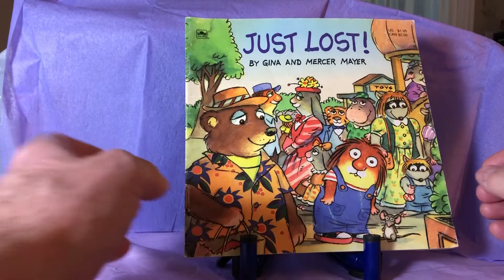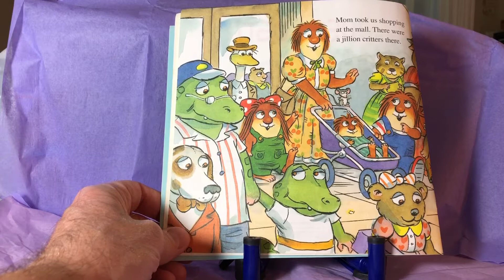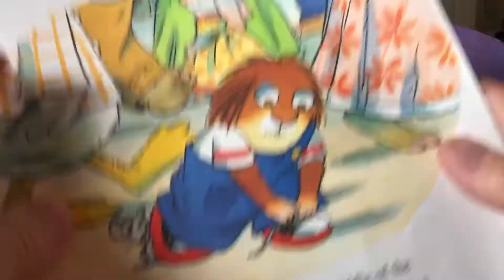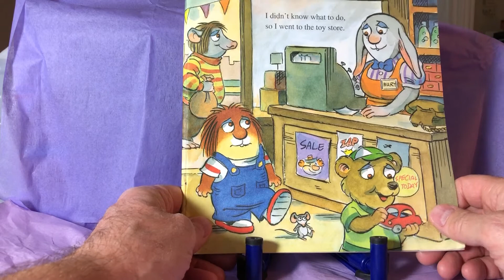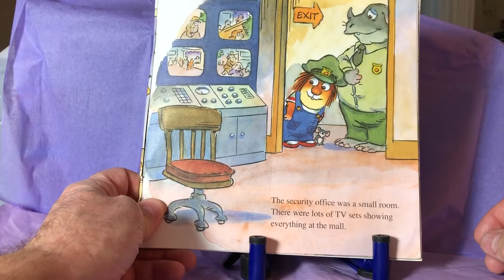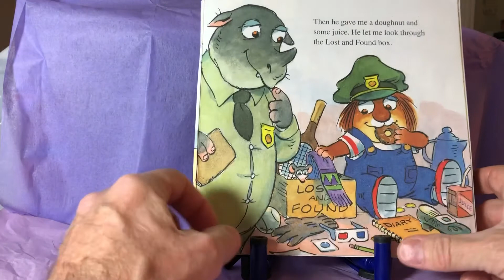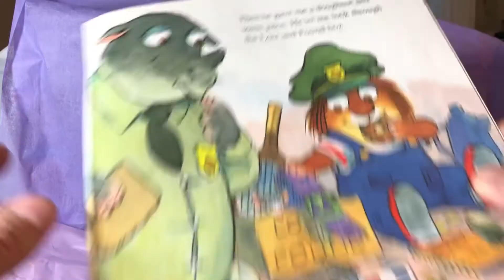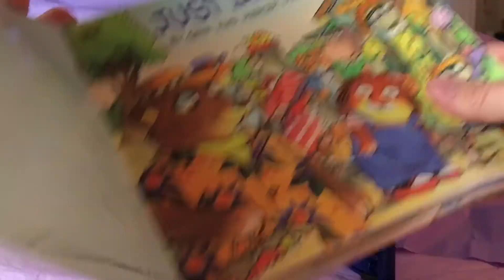Just Lost | Little Critter | audio book | read aloud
The Little Critter book series by Mercer Mayer.

We are currently publishing audio chapters from the Magic Tree House books, Buffalo Gal, Proverbs, The Secret Garden and a few others. A favorite is the Little Critter books.